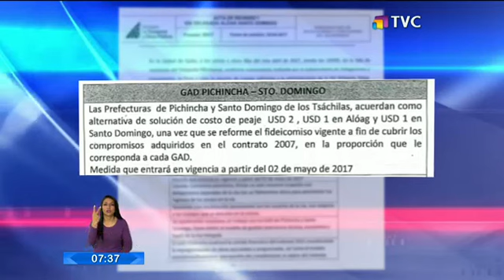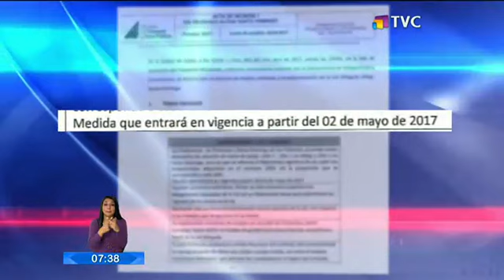Transportistas se tomarán la vía Alóag - Santo Domingo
El gremio de transportistas anunció que se tomará la vía de Alóag- Santo Domingo como medida de rechazo ante el supuesto incumplimiento de la prefectura de Pichincha de cobrar un dólar. Esto como medida de protesta por el incumplimiento de la promesa de bajar la tarifa a un dólar